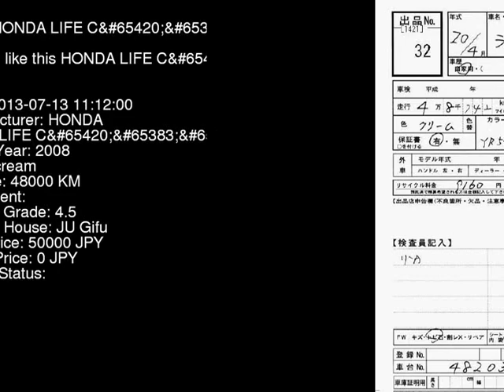2008 HONDA LIFE C JB5 - Japanese Used Car For Sale Japan Auction Import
2008 HONDA LIFE C JB5 - Japanese Used Car For Sale Japan Auction Import JB5,HONDA,LIFE,C,JU Gifu,jdmvip,vip,jdm,cars,japan,jdmvip.com,japanesecars,usedcars Japanese Used JDM Car For Sale At Auction in Japan for Import